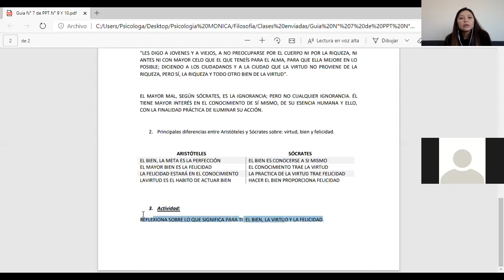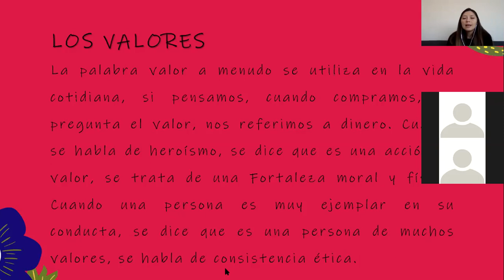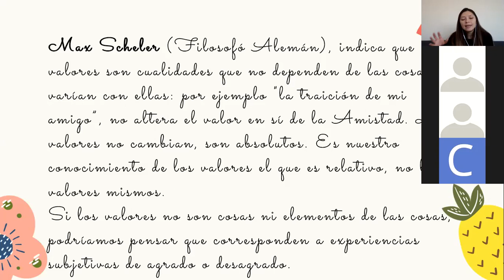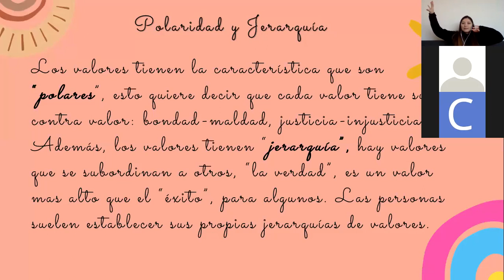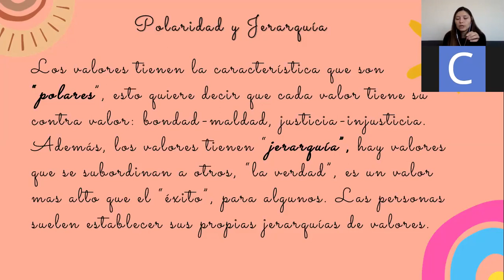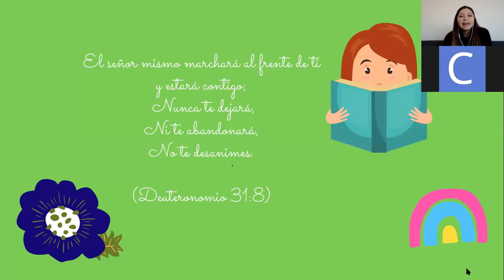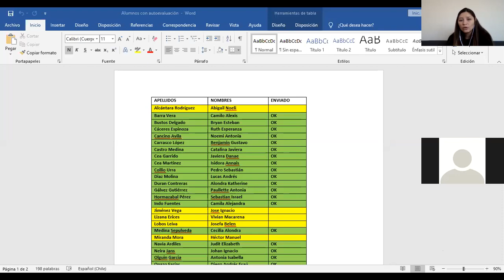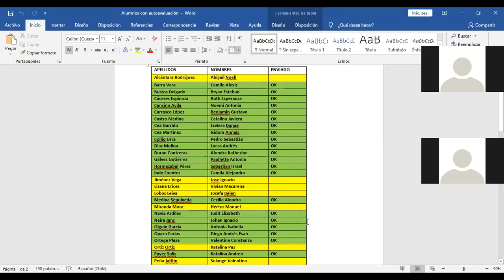Clases filosofía "Los valores"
Descripción de los valores, según distintos autores.